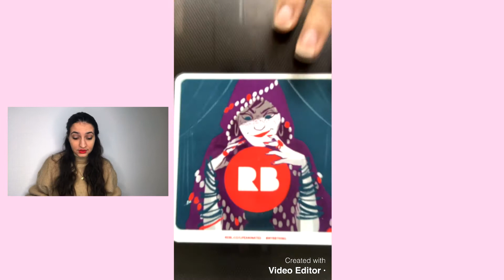4 CONSEILS POUR MIEUX DANSER 💃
Activez en 1080p les zouzous ! 😘